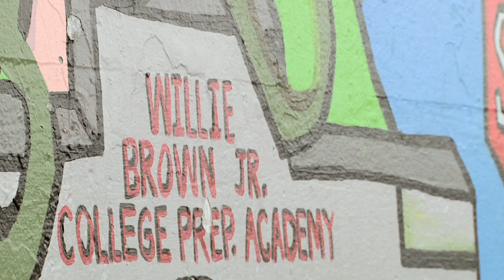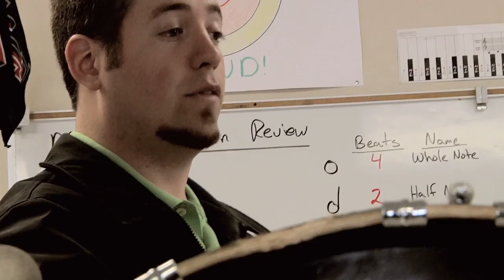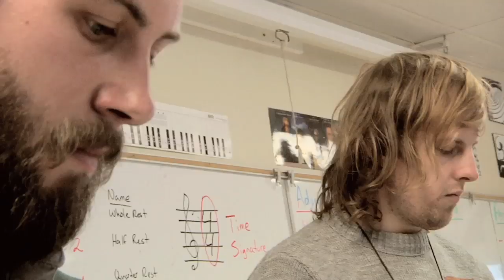Maps & Atlases - The Charm (Yours Truly Session)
Find videos, live sessions, interviews, handwritten letters, and exclusives from the likes of Maps & Atlases, Toro Y Moi, Dent May, Twin Shadow, and more

Maps & Atlases along with Yours Truly take a visit to Willie L. Brown Jr. College Prep Academy to perform with the young and ever so talented Willie Brown Bears.

To watch the live session and read the full blog post head